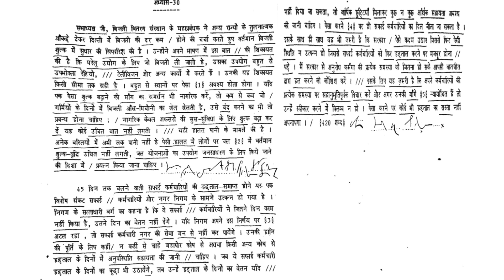Ex. 30 Hindi Manak Dictation || 65WPM